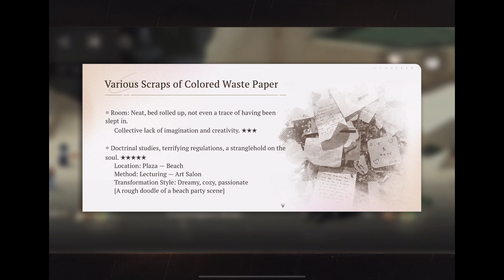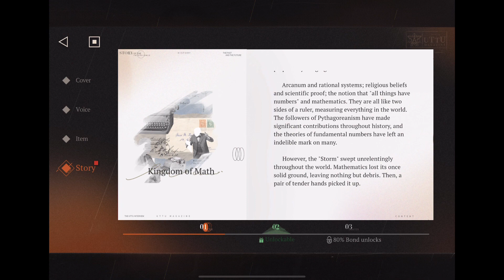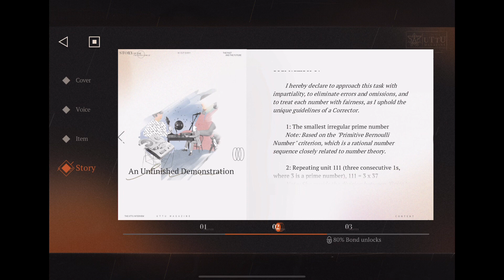Reverse 1999 Part 189